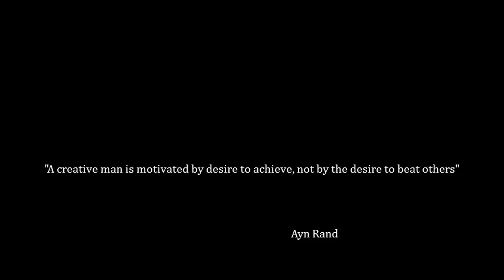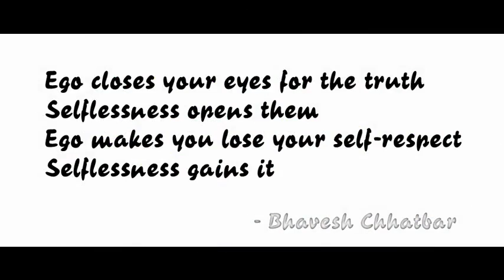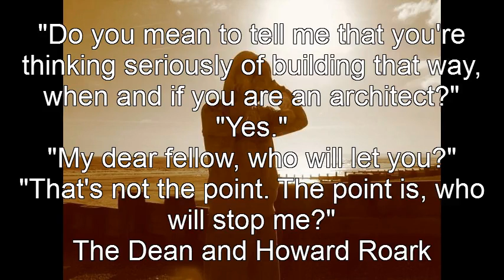fountainhead book trailer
A book trailer for fountainhead written by Ayn Rand